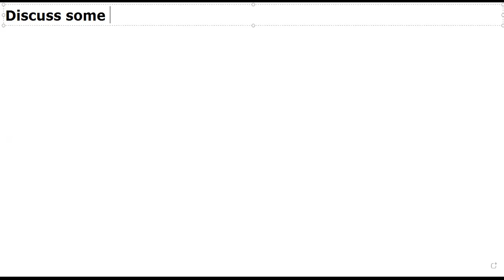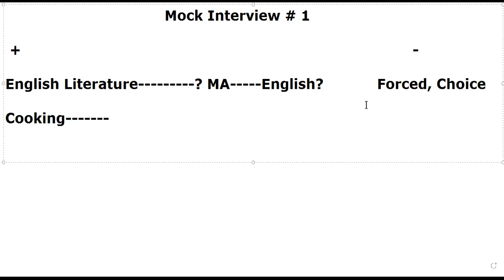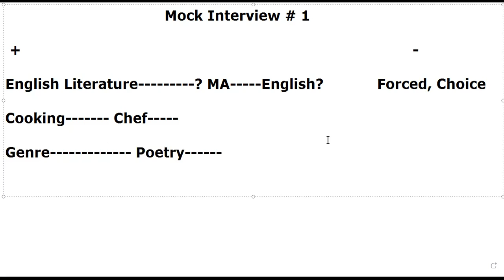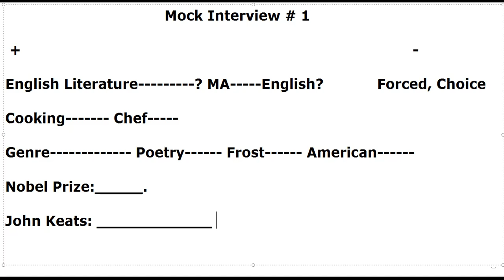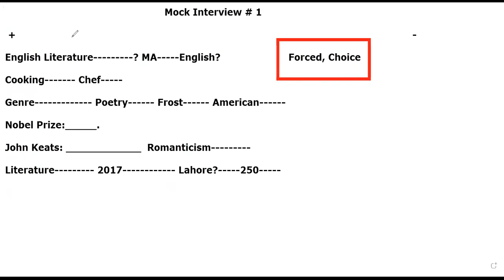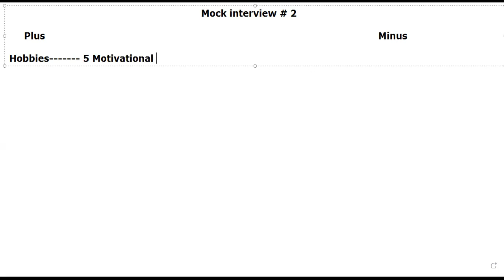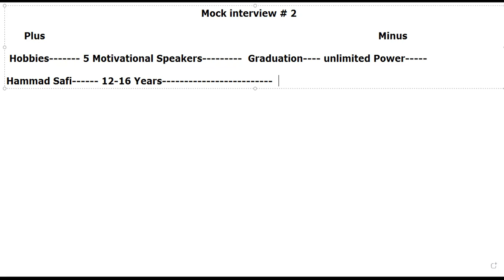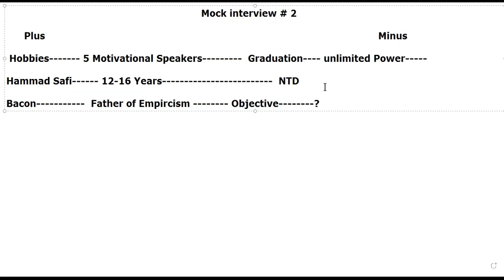1. Mock Interview Sessions dated 18/07/2022 | MOCC | PPSC English Lecturer Interviews